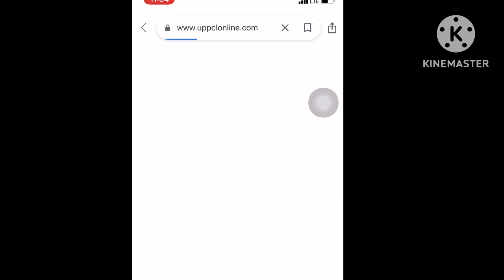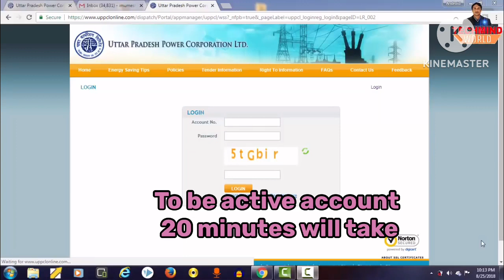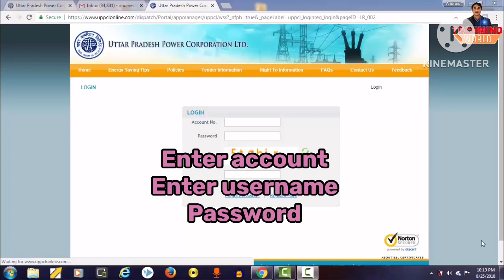आज में आपको बताने जा रहा हूं कि ऑनलाइन बिजली का बिल कैसे अदा करते हैं? कैसे आप ऑनलाइन यूजर नेम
आज में आपको बताने जा रहा हूं कि ऑनलाइन बिजली का बिल कैसे अदा करते हैं?  कैसे आप ऑनलाइन यूजर नेम और पासवर्ड बनाकर ऑफिस से या घर से इलेक्ट्रिक बिल पेमेंट कर सकते हैं?